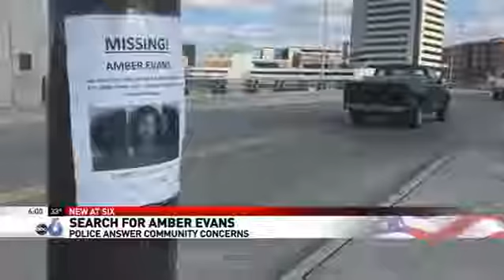Columbus Police defend strategy in 17 day search for Amber Evans